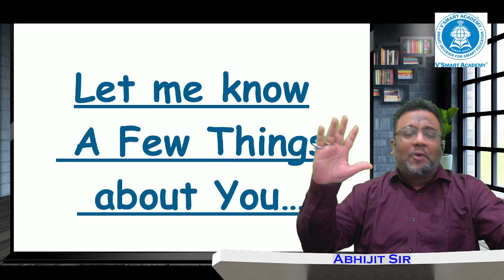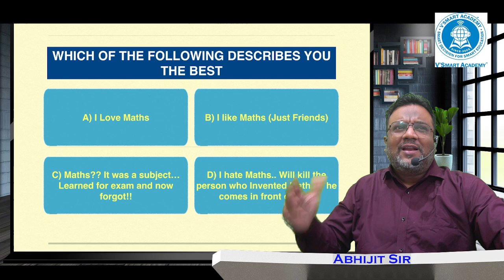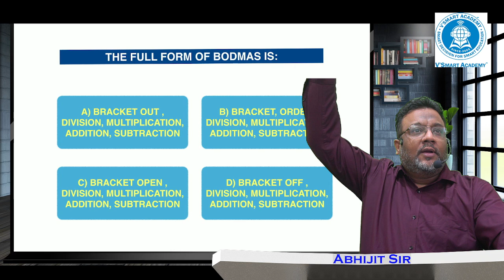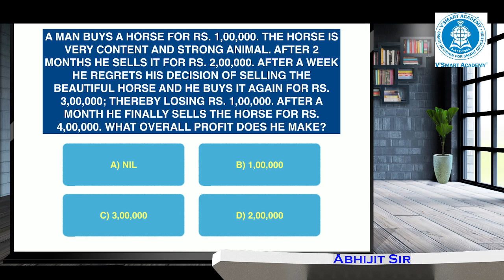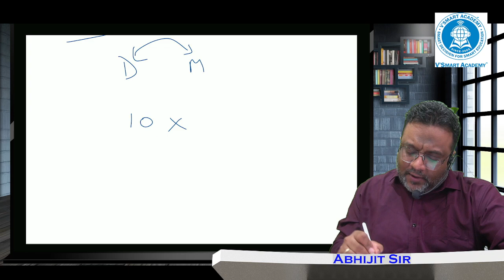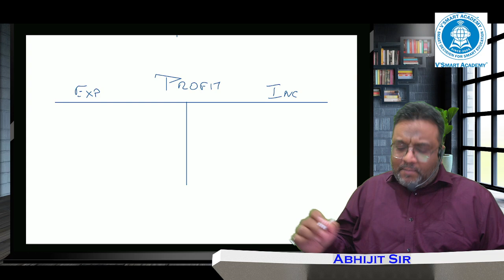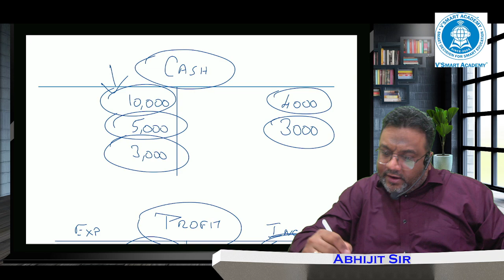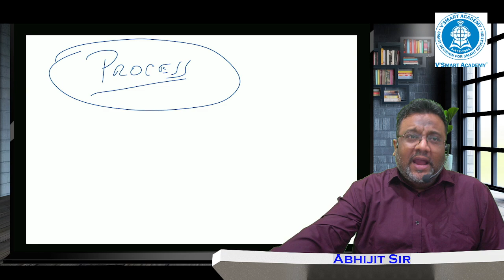Day 2: Accounting for Beginners | By Abhijit Sir